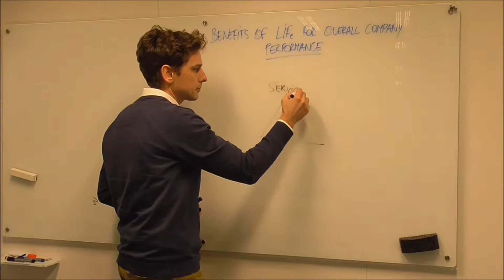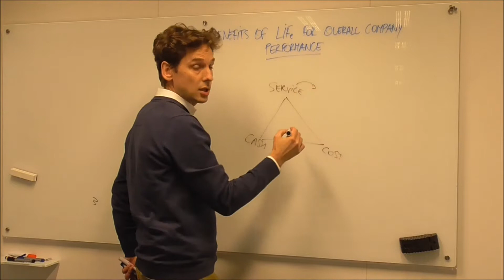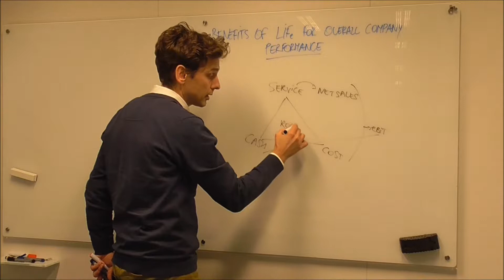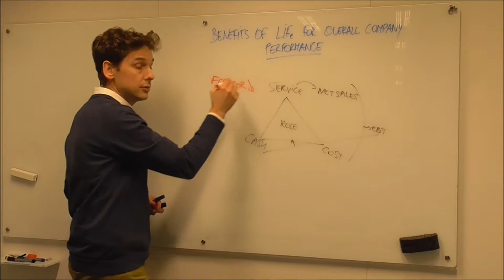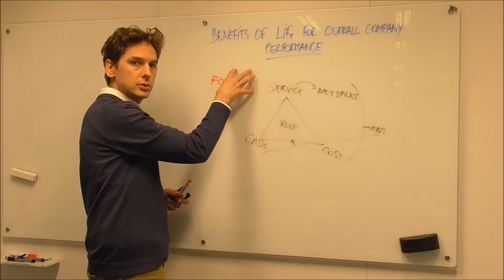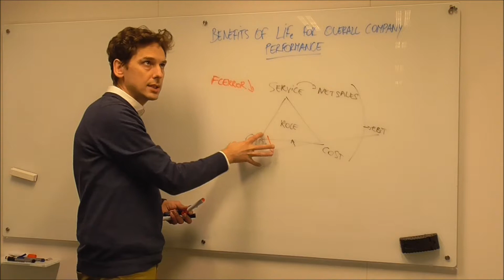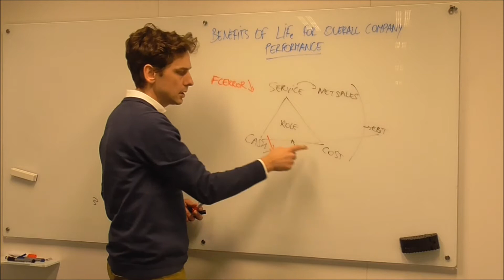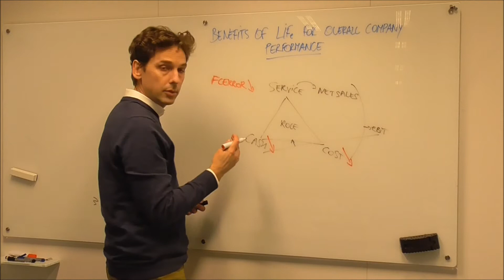Solventure LIFe VLOG: How LIFe benefits overall company performance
In this video, our CEO Professor Dr. Bram Desmet explains you what the benefit of leading indicator forecasting is for your overall company performance!